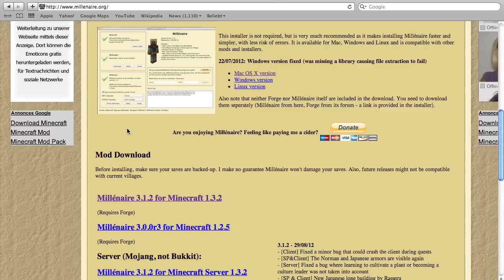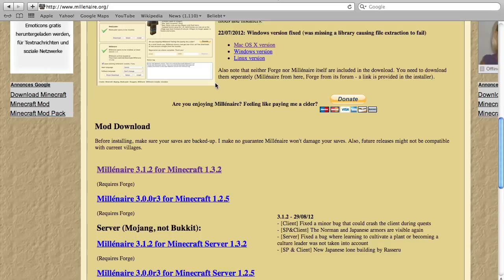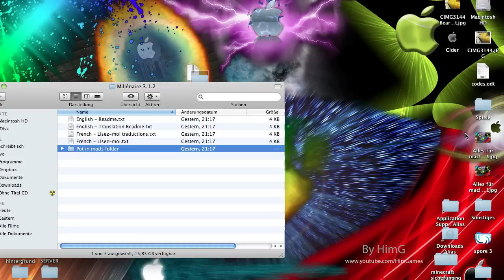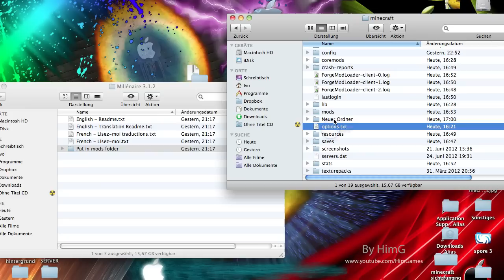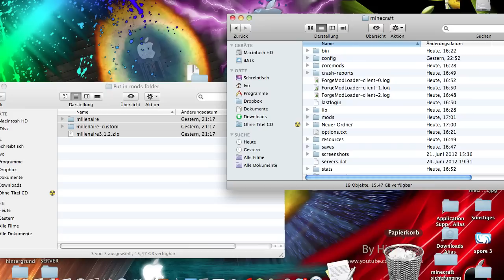Minecraft 1.7.10 Millénaire Mod - NPC's Bauen Städte + Handeln! Mac + Windows Deutsch German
In diesem Tutorial zeige ich dir, wie du Millenaire als Minecraft 1.7.10 mods installieren kannst! Das ganze natürlich wie immer für Mac und Windows gleichzeitig =D
Dies ist wohl einer der besten Minecraft mods : Er fügt verschiedene NPC (computer Menschen) Stämme ins Spiel ein die selbstständig ihre eigenen Dörfer bauen und mit denen du auch noch komplexen Handel treiben kannst!
Ein muss für jeden minecraft mods 1.7.10 Singleplayer Spieler!!!

Bedanken ist Ehrensache!

NUR für WINDOWS: WinRar zum entpacken der Zipp,- und .jar Datei: ‪‪‪

Nichts funktionier? = Frag mich, ich beiße nicht ;)

↯ FAQ / Probleme ↯

"Es geht nicht =("
↪ Da kann ich dir nur raten: 1. Minecraft ordner gesäubert?
2. Meta-Inf ordner gelöscht?
3. Das mit dem paulscode ordner gemacht? (BEI DER FORGE INSTALLATION!)
4. Antivieren Programm aus gemacht? Das blockt forge nämlich manchmal und du bekommst eine fehler meldung!
Ich würd dir raten noch mal DEN GANZEN minecraft order zu löschen (vorher den saves ordner auf den desktop ziehen) und dann minecraft zu starten. Nun fügst du in den neuen minecraft ordner den saves order wieder ein und machst alles aus dem video (außer das mit dem bin ordner löschen) noch mal und es sollte gehen ;)

» Minecraft Portal Guns mod (BILDE PRTALE MIT PORTAL KANONEN UND LÖSE ADVENTURE MAPS!):

Musik by Illocanblo.
If you like his track (SmurfPulser), you can hear it in full lenght at this

Viel Spaß mit dem mod =)
HimGames